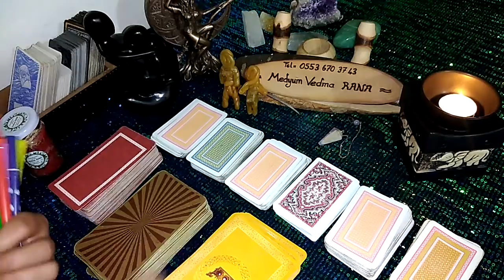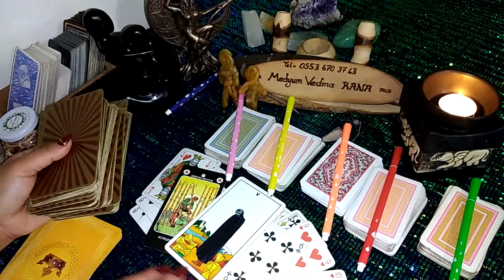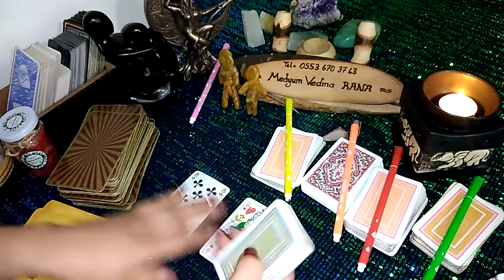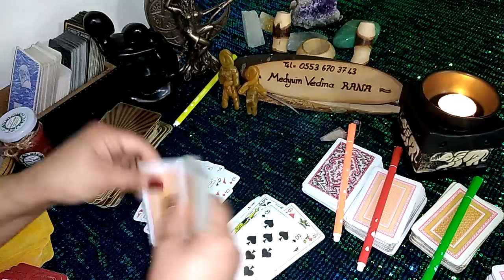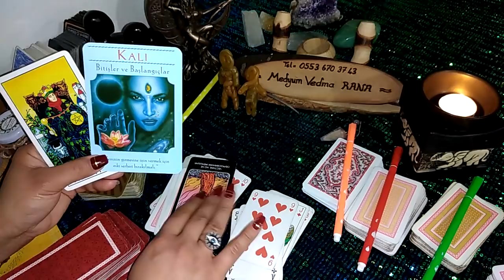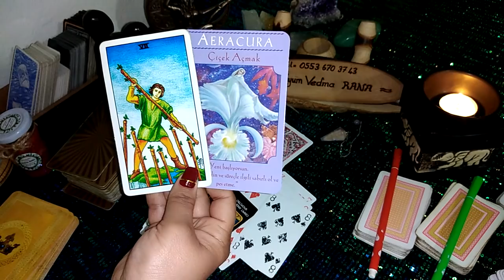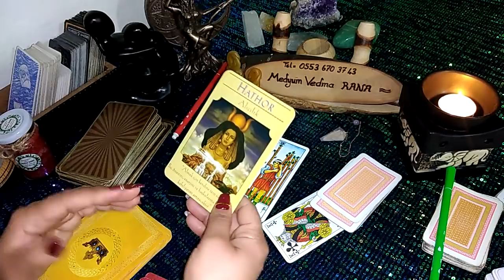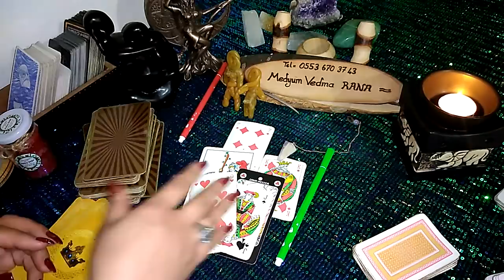Sevdigin kişi seni seviyormu ? 🤔 Bir renk SEÇ.!!! VEDMA RANA